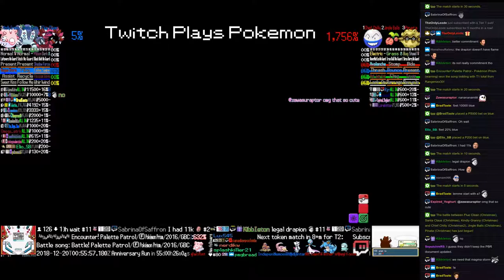Twitch Plays Pokémon Battle Revolution - Matches #139170 and #139171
#139170 [Blue: Flue Clean (Christmas), Santa Claus (Christmas), Kindly Granny (Christmas)] vs [Red: Chief Chilly (Christmas2), Jingle Balls (Christmas), Pinata (Christmas)]

11:52 : #139171 [Blue: Naughty Kid (Christmas), Mom's Spaghetti (Christmas), Christmas Buffet (Christmas)] vs [Red: duDudu (Christmas2), Jingle Bells (Christmas), Christmas Island (Christmas)]